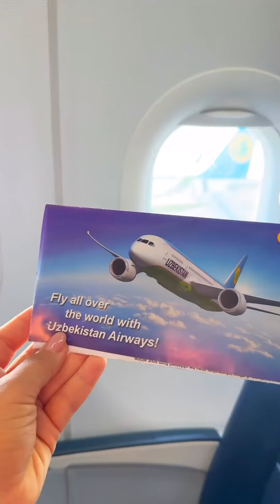shaxzoda_muxammedova Xurmatli prezidentimiz mirziyoyev_sh bilan uchrashish baxtiga muyassar bo’ldik